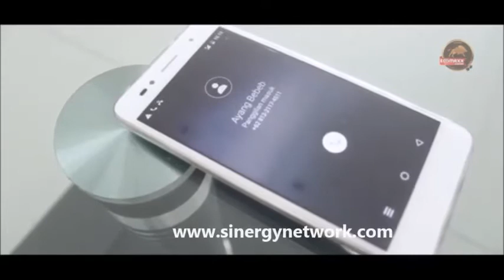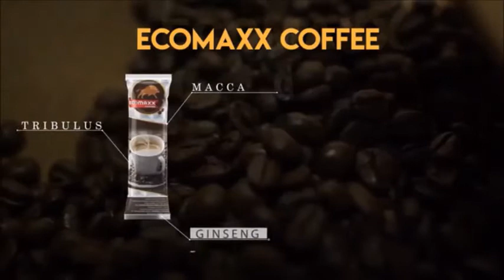Eco Maxx Coffee Sinergynetwork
Semalam kok BEDA ya pah...😍

CACINGnya 🐛 udah jadi NAGA🐲🐉

ntar malam Nambah lagi ya Pah !!!

Ssssstttt.. gara-gara ECOMAXXCOFFEE